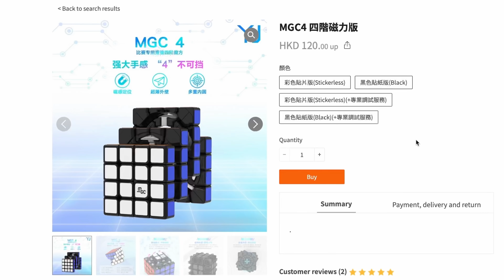POV: You Get into 4x4